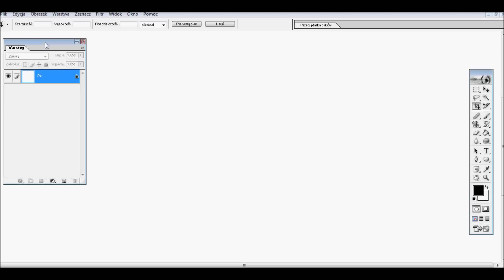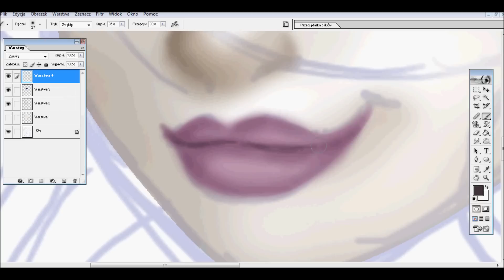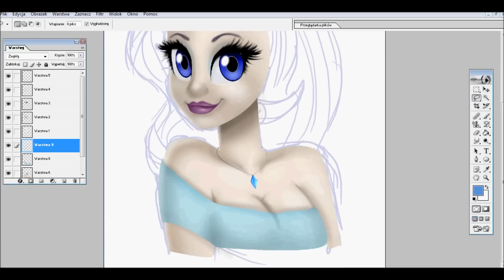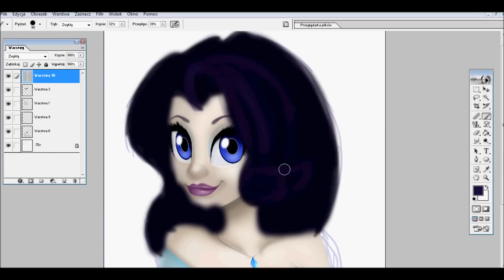Rarity Human - Speedpaint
I gotta find better recording program